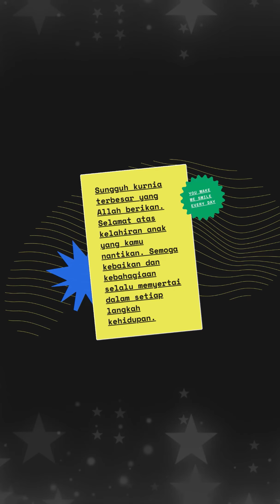FATIMA MAKIN COMEL BILA BERSAMA MOMMY FAZURA, RAMBUT PINK YE.